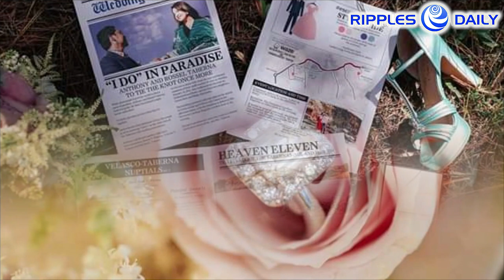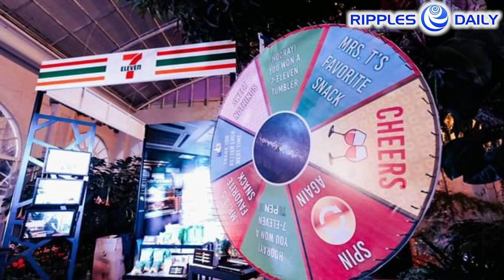Broadcaster Anthony Taberna renews wedding vows to wife Rossel Velasco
"I love you more today than yesterday," this was how broadcaster and TV host Anthony Taberna described his feelings toward his wife Rossel Velasco, with whom he reaffirmed his commitment in a "second wedding" held on Jan. 14 in Tagaytay City.

The ceremony, held at the Iglesia ni Cristo Lokal ng EVM in Tagaytay City, was officiated by Brother Dan V. Orosa, minister of the Gospel.

Rossel's gown was created by Mak Tumang, while Anthony's gray suit was by Paulo Lazaro.

Anthony told Rossel: "I love you more today than yesterday--that is actually my vow. I will love you until I breathe my last, but I will love you more passionately more happily tomorrow than today because you are my dream come true."

Their eldest daughter Zoey, 10, was one of the bridesmaids, while younger dauther Helga, 8, served as their flower girl.

A wedding reception was held at Fernwood Gardens in Tagaytay City.

For the second-half of their wedding reception's program, Rossel changed into a gray-gold Michel Cinco dress. This was actually a gift from Kris Aquino, who first wore it for her People Asia cover in 2018.

Among the celebrity guest were Amy Perez, who was also one of the bridesmaids, actors Regine Angeles, Gladys Reyes and Christopher Roxas; singer K Brosas, former senator Robert Jaworski and Foreign Affairs secretary Allan Peter Cayetano.

The reception was hosted by MYX VJ Ai dela Cruz and GMA7 news anchor-host Atom Araullo. (Report by Daisy Liezel Cuison)

Images courtesy by Nice Print Photography & Exige Wedding.